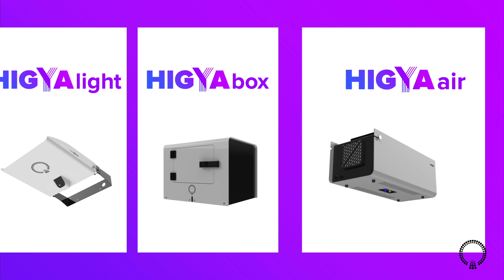HIGYA - Dispositivos de Desinfeção por LED UV-C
HIGYA Light, Box e Air - Desinfeção de ar e superfícies pela ação germicida da radiação LED UV-C. Eficácia comprovada na eliminação de vírus e bactérias.